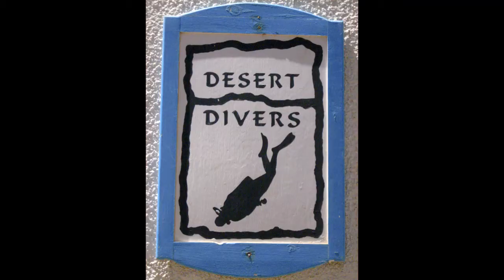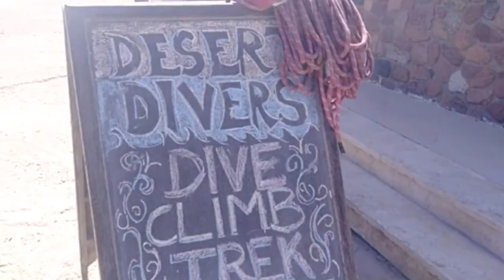Sinai Egypt Safari بدو سيناء ويانا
دهب سيناء مع ديزرت ديفرز و ما نقدمة فى عالم السياحة القادمة لسيناء و نسعى للجديد دائمآ و السياحة ضيافة و كرم و صدق مع سراحة فى القول و العمل و السياحة المستدامة و السياحة البيئية هدفنا الأستمرارية و الجودة , أخوكم سعيد خضر ناشط سياحى و صاحب شركة ديزرت ديفرز - دهب - جنوب سيناء sinai rock#